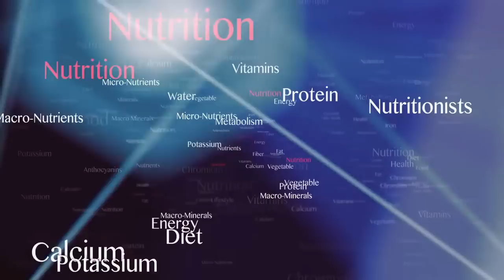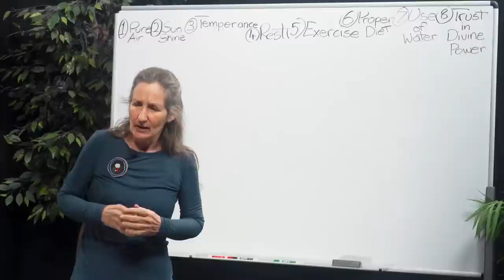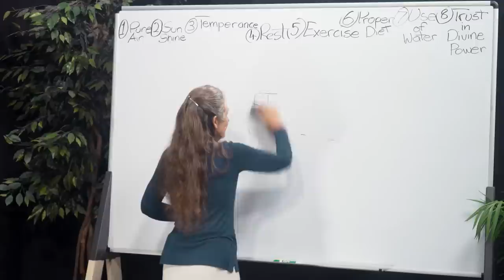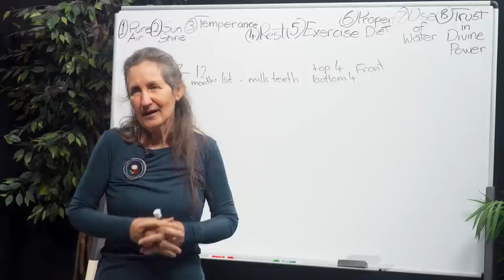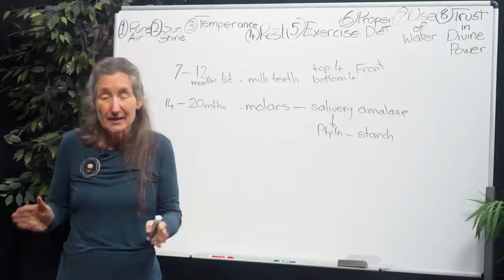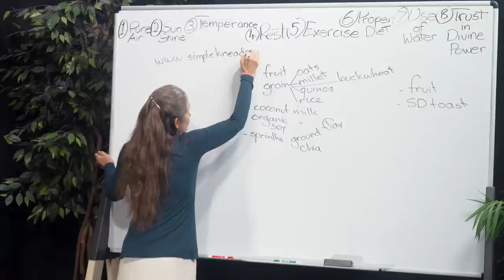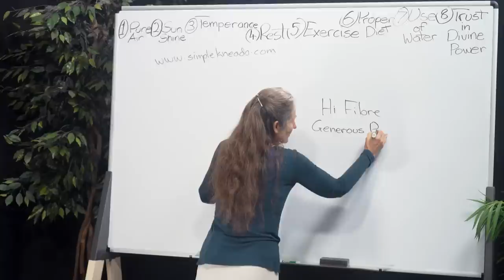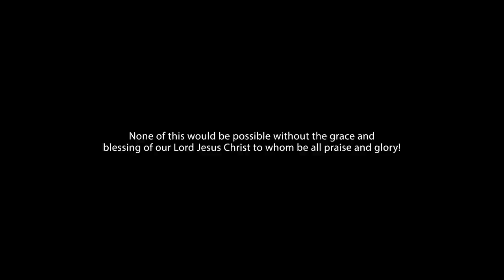How to Raise Healthy, Plant-Based Kids | Barbara O’Neill EP10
What’s essential for healthy, plant-based meals for kids? What are the signs of readiness for solids and what should be your vegan baby’s first foods? Do small children need special meals? Should a baby be put to sleep on its back or on its stomach? Should you vaccinate your child, or not? In this presentation, Barbara O’Neill answers these and many other common questions that parents ask about raising healthy children.

In addition, she discusses how to handle teething, shares examples of nutritionally balanced meal plans, along with advice about transitioning the family to healthy eating, and disciplining children.